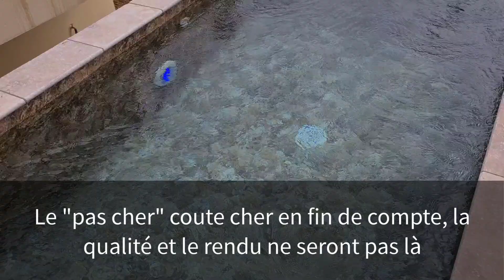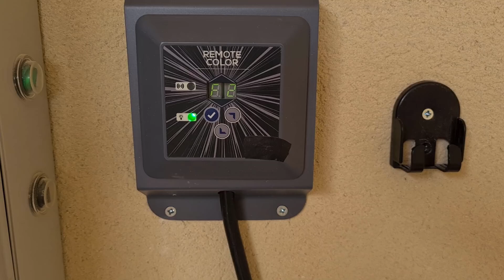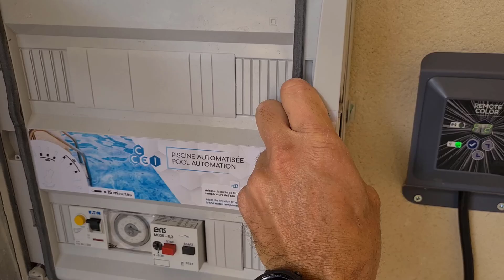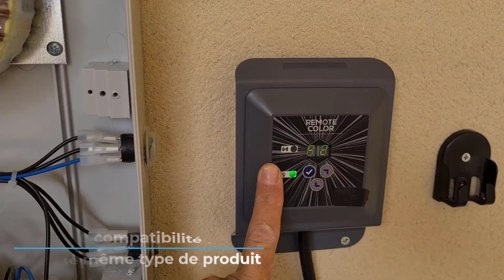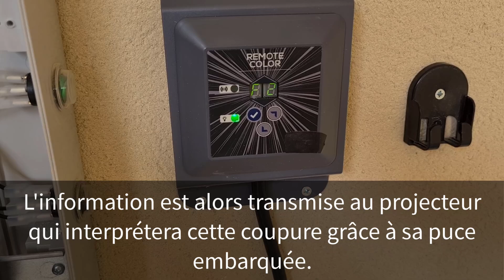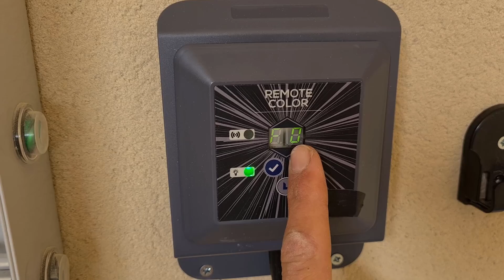Illuminez votre piscine, comment l'installer facilement ?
Illuminer d’un simple geste votre bassin !
L’automatisation ou domotique pour votre piscine devient de plus en plus pointu et propose sans cesse de nouvelles fonctionnalités géniales. Dans cette vidéo, nous vous montrons un dispositif permettant d’illuminer votre piscine automatiquement et à distance et qui s'adapte en plus sur tous types de bassins ! Que demandez de plus, nous vous montrons comment l’installer !

Profitez de nos ressources :
▶️ Découvrez notre boutique en ligne et achetez le même matériel que je préconise et utilise chez mes clients locaux

▶️ Besoin de travaux sur Narbonne, le Somail (11) et 20 km alentour ? Je me déplace chez vous

▶️ Notre LIVRE l’Essentiel pour votre piscine et Packs VIDEO « START » et « PREMIUM » de formation complets pour comprendre votre piscine de A à Z : Accessible aux propriétaires ou futurs propriétaires de piscine Notre Livre Numérique et papier : "L'Essentiel Pour Votre Piscine"

▶️ Formation Gratuite ou je vous donne les 7 secrets d'une piscine limpide : Pour les novices et ceux qui n'ont Jamais eu de piscine ou ceux qui veulent que je les accompagne
100 % de satisfactions

▶️ Recevoir des dizaines de conseils pertinents pour bien entretenir votre piscine accessible et gratuit pour tout le monde :
Inscrivez-vous à notre Newsletter :
C'est toujours agréable de recevoir des conseils astucieux applicables directement sur votre piscine.

Amicalement, Patrice Guida – Artisan Technicien Pisciniste Youtubeur

Chapitrage
Intro et infos 00:00
Présentation et démonstration 00:56
Installation : les câbles 02:38
Innovations 04:21
Rôle et installation câbles 04:53
Démonstration 08:23
Conclusion 08:48
Outro 09:15